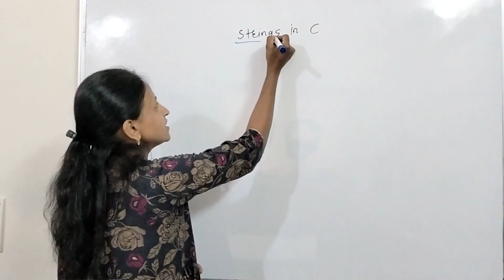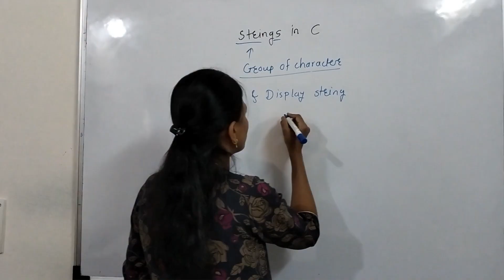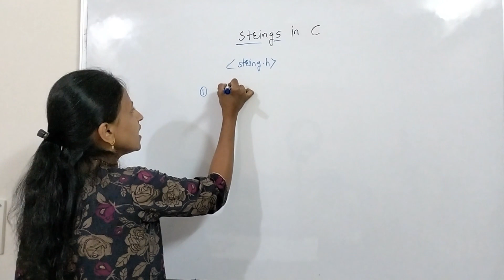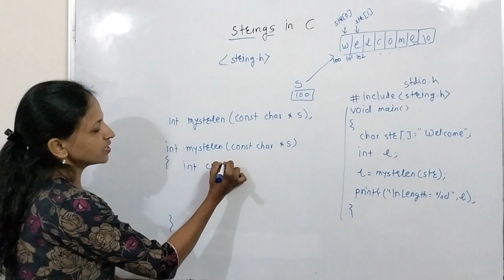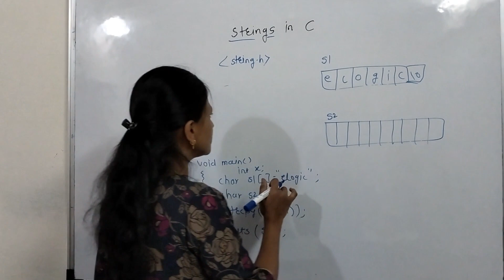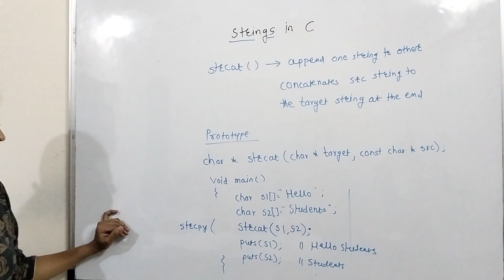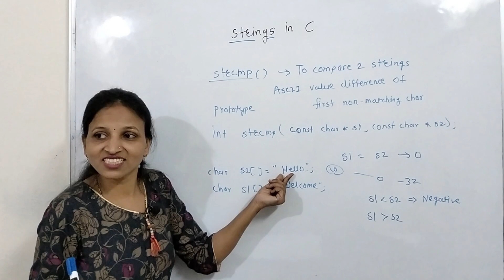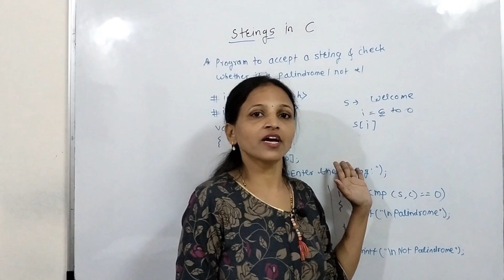Strings In C Language | C Programming Tutorial #18 | eLogic Classes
Understand strings in C language with this tutorial. Learn the basics of working with strings, efficient coding techniques, and practical applications for beginners entering the realm of C programming.

Important Timestamps:
00:00:00 - Introduction To Stings (Definition, Declaration & Initialization)
00:10:46 - How To Accept A String And Display It
00:21:18 - String Built-In Function. strlen()
00:36:21 - String Built-In Function. strcpy()
00:49:38 - String Built-In Function. strcat()
01:01:31 - String Built-In Function. strcmp()
01:08:18 - String Built-In Function. strrev()
01:10:57 - C Program To Check Weather Given String Is Palindrome Or Not.

Keep Learning!